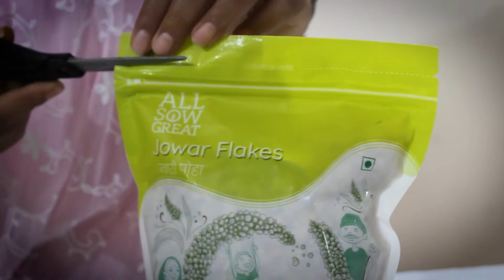Chivda I Jowar Flakes I चिवडा रेसिपी I ऑल सो ग्रेट ज्वारी फ्लेक्स चिवडा (Marathi)- Recipe in caption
साहित्य:
चिवडा रेसिपी I ऑल सो ग्रेट ज्वारी फ्लेक्स चिवडा

मसाला साठी साहित्य:
- लाल तिखट - 1 1/2 टीस्पून
- हळद पावडर - 1/2 टीस्पून
- धने पावडर - 2 टीस्पून
- आमचूर पावडर - 1/2 टीस्पून
- जिरे पावडर - १/२ टीस्पून
- पिट्ठी साखर - 2 टीस्पून
- मीठ - 1 1/2 टीस्पून

चिवड्यासाठीचे साहित्य:
- सर्व पेरा ग्रेट ज्वारी फ्लेक्स - 150 ग्रॅम
- मसाला - 2-3 टीस्पून
- सुक्या नारळाचे तुकडे - 1 छोटा कप
- शेंगदाणे - 1 छोटा कप
- कढीपत्ता - 1 छोटा कप
- धणे - 1 छोटा कप
- दाळवे - १ छोटा कप

कृती:
1. मसाल्यासाठी एक बाउल घ्या आणि 1 1/2 टीस्पून लाल मिरची पावडर, 1/2 टीस्पून हळद, 2 टीस्पून धने पावडर, 1/2 टीस्पून आमचूर पावडर, 1/2 टीस्पून जिरे पावडर, 2 टीस्पून घ्या. चूर्ण साखर आणि 1 1/2 टीस्पून मीठ. आता सर्व मिक्स करा.
2. फ्लेक्स तळण्यासाठी पॅनमध्ये सुमारे 3 कप तेल गरम करा. गरम केलेल्या तेलात फ्लेक्स घाला आणि ते कुरकुरीत होईपर्यंत तळा. त्यांना जास्त तळू नका.
3. फ्लेक्स बाजूला ठेवा आणि त्यांना थंड होऊ द्या.
4. पॅनमधून जास्तीचे तेल काढून टाका आणि इतर साहित्य तळण्यासाठी फक्त 3-4 चमचे तेल ठेवा.
5. आता शेंगदाणे, खोबऱ्याचे काप, कढीपत्ता, धणे आणि दाळवे यांसारखे उरलेले पदार्थ कुरकुरीत होईपर्यंत तळा.
6. मोठ्या भांड्यात तळलेले फ्लेक्स घ्या आणि उर्वरित साहित्य घाला. आता आपण आधी तयार केलेला 3 चमचा मसाला घाला.
7. कुरकुरीत फ्लेक्स तुटू नये म्हणून मिश्रण हलक्या हाताने मिक्स करा.
8. ज्वारीचा चिवडा खाण्यासाठी तयार आहे.
टीप: तुमच्या चवीनुसार तुम्ही मसाला घालू शकता आणि जर तुम्हाला तळलेले पदार्थ टाळायचे असतील तर तुम्ही इतर घटकांसह फ्लेक्स भाजून घेऊ शकता.